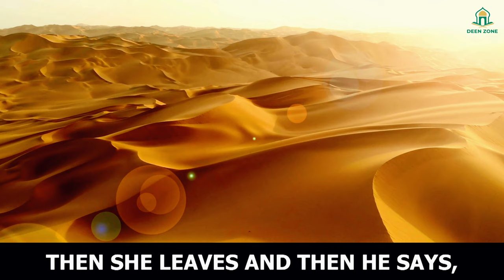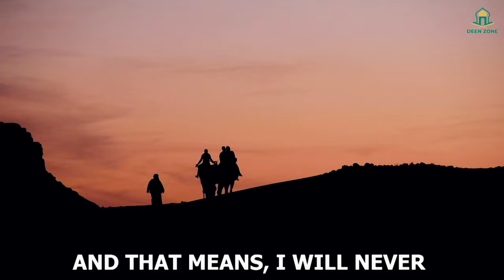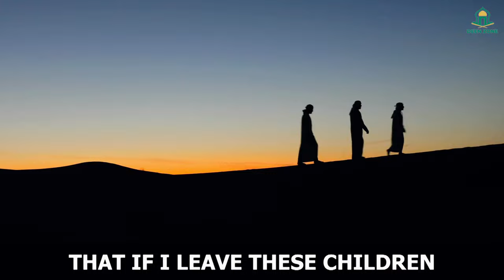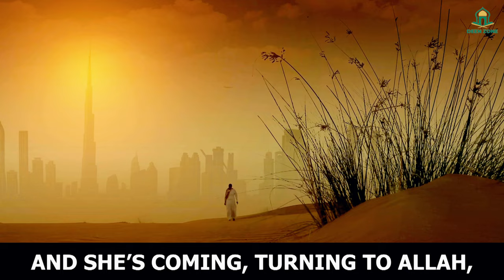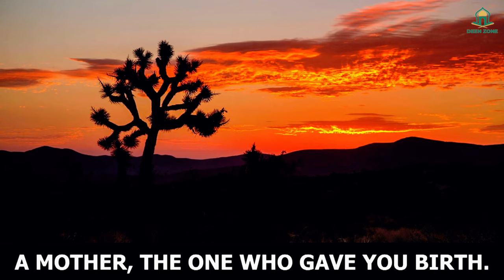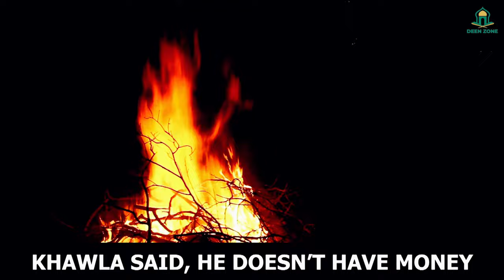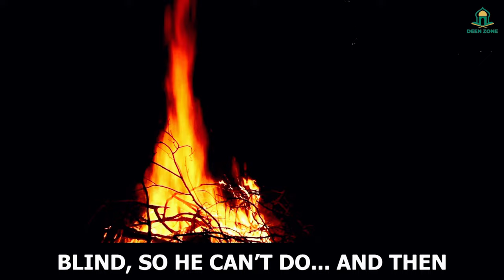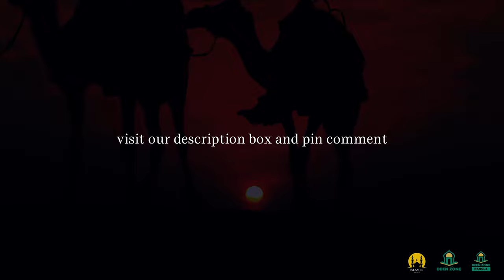SHE ARGUED WITH THE PROPHET (ﷺ) - DEEN ZONE